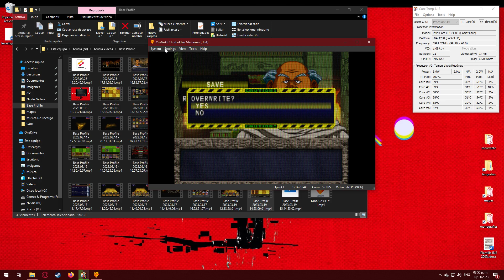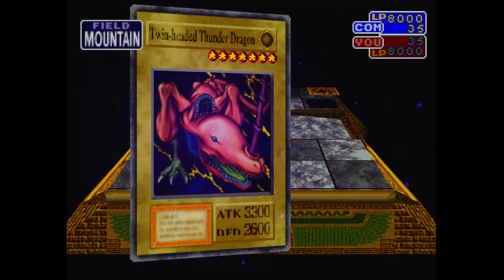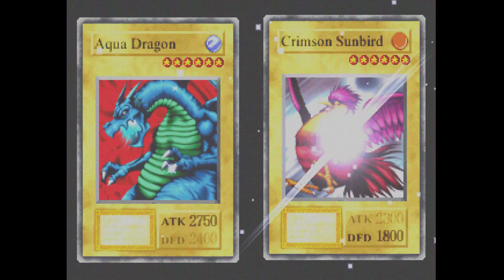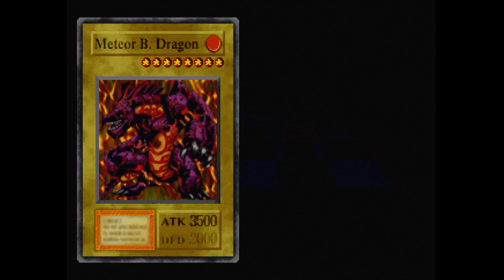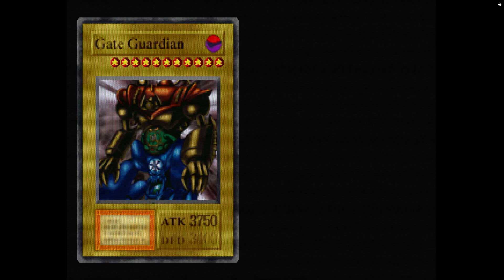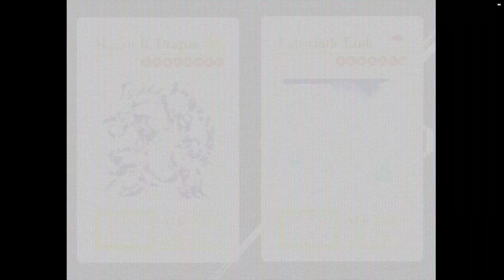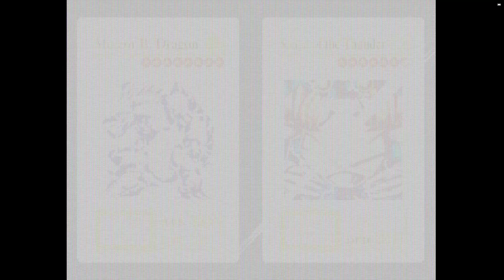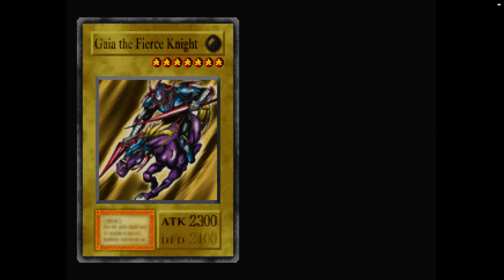Pt 48 | Yu-Gi-Oh! Forbidden Memories [DuckStation]